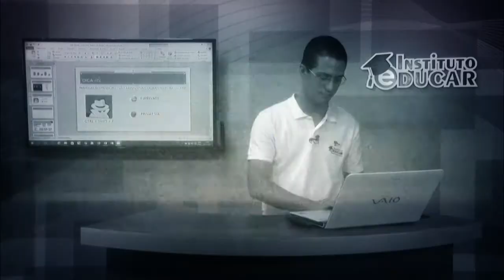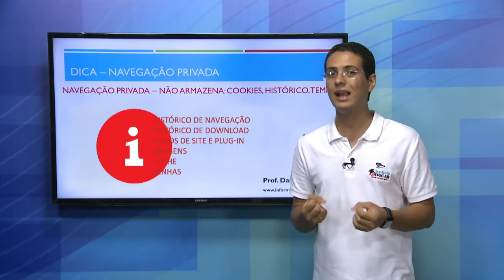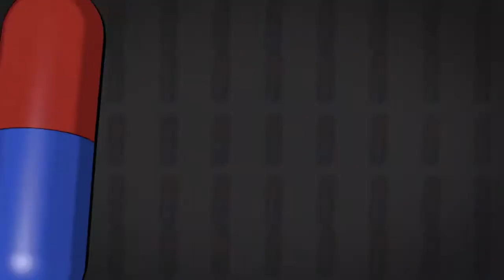Informática para Concursos Públicos - Navegação Privada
Super dica sobre navegação privada